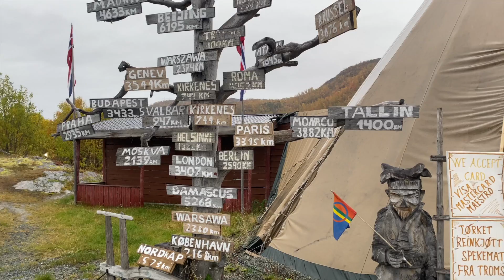NORWAY VANLIFE - WILD SWIMMING IN AN ARCTIC FJORD!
Welcome back to Van Life Norway!
In this week's video we head to the island of Senja where we go hiking and wild 'swimming' (or dipping!) in an arctic fjord!

We also discover a World War 2 bunker and start to make our way towards the Lofoten Islands ..

 * NEW VIDEOS WEEKLY OF OUR FULL-TIME EUROPE TOUR *

😊We are Ryan and Kirsty 👫 travelling with our cockapoo, Lottie!
😊Living full time in our Swift motorhome, Suzie 🚐
😊Travelling across Europe Full Time
😊Documenting everything we can on Youtube, Instagram, Tik Tok & Facebook 📸

WEBSITE 🖥️ - We write blog posts about all things van life, travel hints and tips and also go into more detail about the trips that we do, so you can check out our website here if you'd like to read more and check out our fab merch!

FACEBOOK 📱- And we'd also love to join the van life community and connect with you all more! so if you'd like to follow our Facebook group, you can do so

As beginners, we need all the support we can get right now, so if you like this video please give it a thumbs up! and if you would like to keep up with our travel journey then please do subscribe to our channel :)

Thank you all so much for being here - we really appreciate it! ❤️